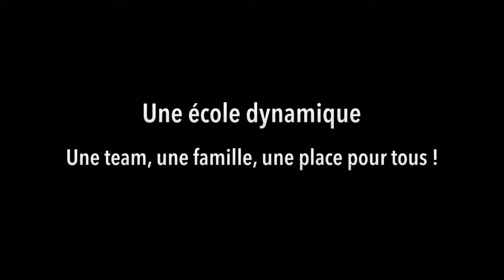Kodenkai Muay Thai saison 2016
Entrainement, stages avec notre coach et champion Fabio Pinca